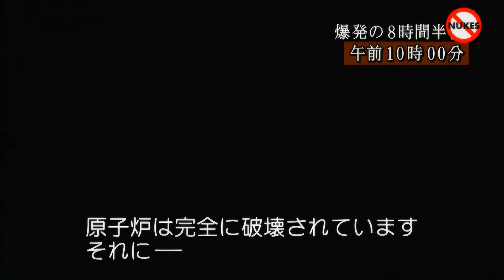チェルノブイリ原発事故 ワレリー・レガソフ回想録 Part 2/4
原題：Chernobyl Nuclear Disaster
チェルノブイリの真相～ある科学者の告白～